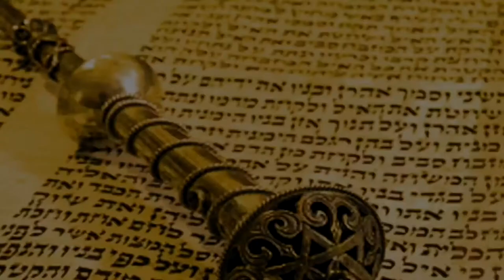🤲 Ки Тиса 5782. Что есть помощь ближнему? Или зачем нужен пересчёт народа? | Рав Бенцион Каплан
Шалом, дорогие друзья! С вами раввин Каплан, и мы сегодня поговорим о недельной главе Торы Ки Тиса.

Всем нам обязательно нужно понимать, что только в помощи ближнему своему есть спасение всего человечества. Милость может выражаться как в конкретных делах и бескорыстном труде, так и просто в приветливом слове, улыбке.Тора предлагает пересчёт народа как вид помощи. Что это может означать?

Хотите узнать ответ? Смотрите видео!